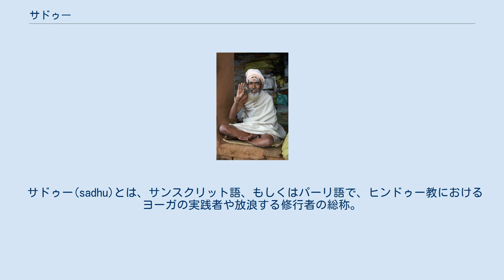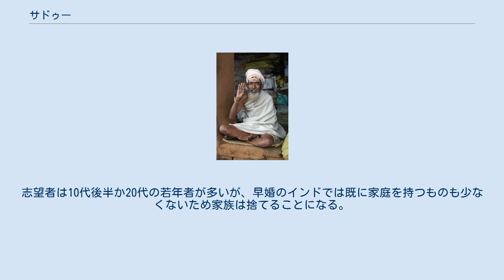サドゥー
サドゥー ナーガ。
 サドゥー(sadhu)とは、サンスクリット語、もしくはパーリ語で、ヒンドゥー教におけるヨーガの実践者や放浪する修行者の総称。
日本語では「行者」「苦行僧」などの訳語があてられてきた。
現在、インド全域とネパールに、400万人から500万人のサドゥーがいるという。
 サドゥーはあらゆる物質的・世俗的所有を放棄し、肉体に様々な苦行を課すことや、瞑想によりヒンドゥー教における第四かつ最終的な解脱を得ることを人生の目標としている。
服を着る場合は、俗世を放棄したことを示す枯葉色の衣服を身につけて数珠を首に巻く。
「ナーガ」と呼ばれるサドゥーは衣服さえ放棄し、ふんどし一枚きりか、あるいは全裸で生活し、髪を剪らず髭も剃らず、聖なる灰を体に塗っている。
サドゥーの名前は10種類しかない。
サドゥーは入門時に俗名を捨て、10種の名前のうち一つを与えられて以後それを名乗る。
 サドゥー社会には、8世紀に遡る二つの主要な宗派が存在する。
第一はシヴァ神を主神とするシャイバ派、第二はヴィシュヌ神と、ラーマやクリシュナを含むその化身を奉じるヴィシュナヴァ派である。
これらの他に、シャクティ神を主神とする宗派などの小宗派もあり、また大宗派も内部で教義の解釈や伝統をめぐり分派している。
サドゥーが額に描いているマークは、所属する宗派を示す。
 サドゥーはヒンドゥー教で、独特で重要な地位を占めている。
サドゥーは苦行により人々のカルマを打ち破るとされているため、今なお呪術や魔法を信じる人が少なくないインド社会で聖者として一定の尊敬を受ける存在である。
また恐れられる場合もあるが、これは彼らを冷遇した者には、呪術で報復することがあると思われているためである。
一般のインド人の間では尊称である「ババ」と呼ばれる場合が多い。
また敬意を示す「ジー」という接尾語がつく場合もある。
 ただし、サドゥーへの崇拝は必ずしも絶対的なものではなく、特に都市部では、いかがわしげな目で見られることも多い。
観光地では、修行とは関係なく、単にサドゥーの服を着て外国人観光客に有料で写真を撮らせたり、横柄に喜捨を強要することで生活している「観光サドゥー」も多い。
 インドではサドゥーは法的に死亡者とみなされる。
入門時に、自身の葬儀を行う者もいる。
3年毎に、ガンジス河畔の4箇所の聖地のうちいずれか1つで、インドのすべての地域のサドゥーが集まる、 クンブ・メーラと呼ばれるサドゥーの大集会が開催される。
クンブ・メーラは毎回数千万人が参加する、世界でも最大級の祭典である。
数百万人の聖者の行進は壮観で、近年は日本からの観光ツアーも企画されている。
サドゥーはクンブ・メーラに参加するため、二等列車に無料で便乗することが一般に黙認されている。
 サドゥーは決まった住所を持たず、各地のヒンドゥー寺院をはじめ、街角や河川敷、村はずれや森の中などあらゆる場所に庵を結んだり野宿したりしながら、さまざまな宗教的実践を行って毎日を過ごす。
瞑想を行うものから、極端な禁欲や苦行を自らに課す者も多い。
断食や、僅かなバナナだけで山中に籠もる、数十年も片手を高く挙げ続ける、何年も片足立ちを続ける、転がりながらインド大陸を横断する、柱の上で生活するなど、サドゥーの苦行には決まった形式がない。
また宗教的瞑想のため、ハシシ（大麻）を吸引する習慣を持つものも少なくない。
サドゥーのほとんどは民衆からの喜捨により生活の糧を得ているが、多くのサドゥーが、貧困と飢餓に苦しんでいる。
サドゥーは呪術医となったり、村や街の聖者として、各種のお祓いや祈祷、結婚式で新郎新婦を祝福するなどして収入を得る場合もある。
家庭内でのもめごとや、悩みごとの相談に応じるものもいる。
 サドゥーになるための手続きと儀式は宗派により異なる。
 大半の宗派では、サドゥーになるためにはグル（導師）に弟子入りする必要がある。
サドゥーの資格を得るまでには、導師のもとで数年間、無償で下働きに従事しなくてはならない。
その後、クンブ・メーラの承認式に参加して、正規のサドゥーの資格が与えられる。
志望者は10代後半か20代の若年者が多いが、早婚のインドでは既に家庭を持つものも少なくないため家族は捨てることになる。
家庭内の不和や、経済的事情（つまり借金）から逃れるため、サドゥーを志望する者も少なくない。